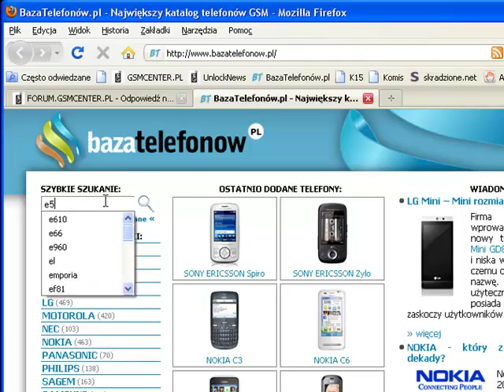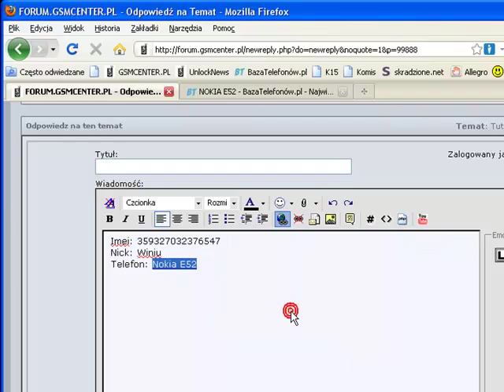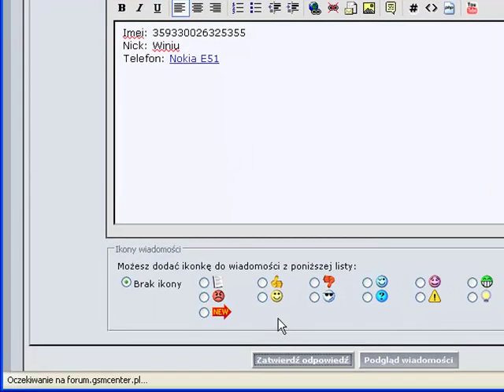Linkowanie modeli przy certyfikatach